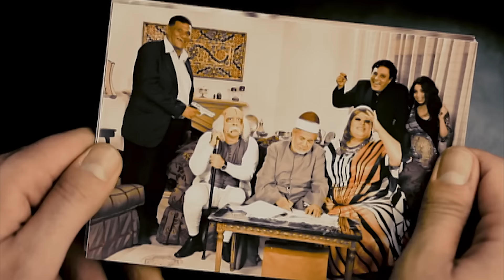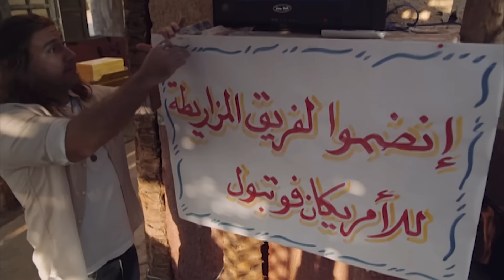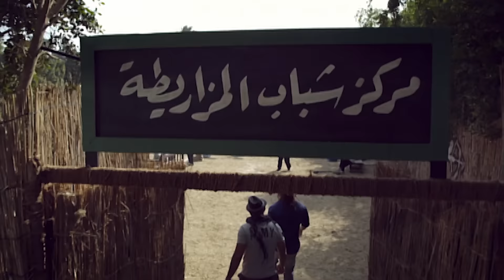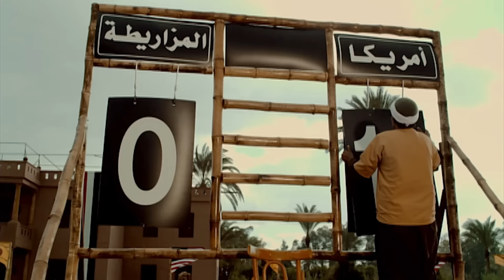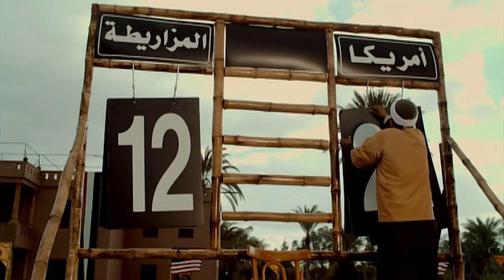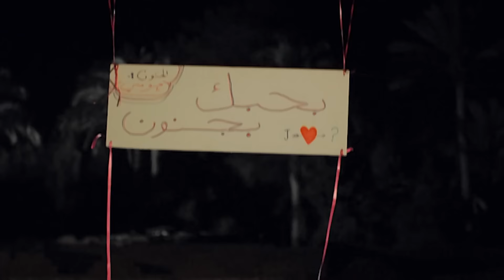هتفصل ضحك على قفشات وافيهات | الكبير - جوني - حزلقوم - هجرس - مربوحه